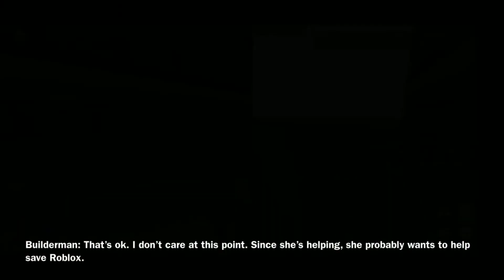Bobux Chapter 10: Super Nostalgia Zone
This is the greatest Robotic Pig of all time.